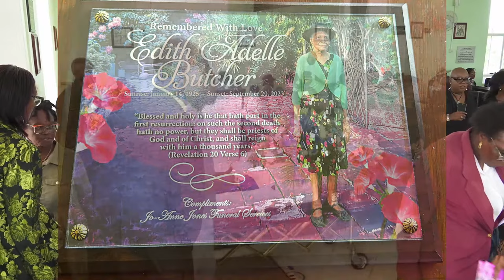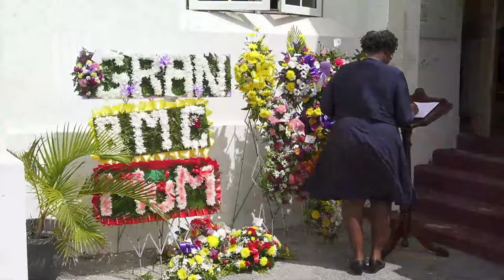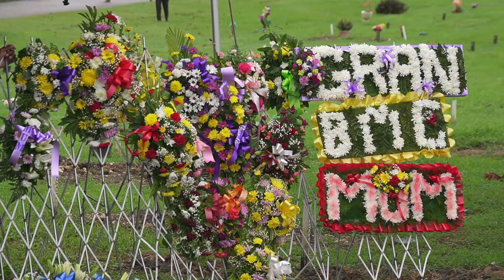A CALL TO GLORY - Edith Adelle Butcher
Edith Adelle Butcher  -   Homegoing Celebration

Live Stream by :    L E O N N   ME D I A